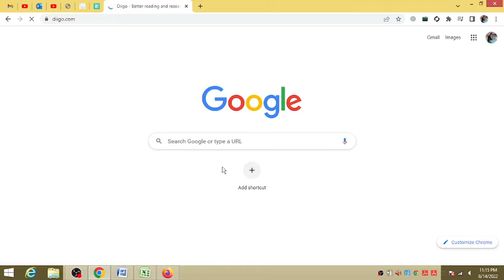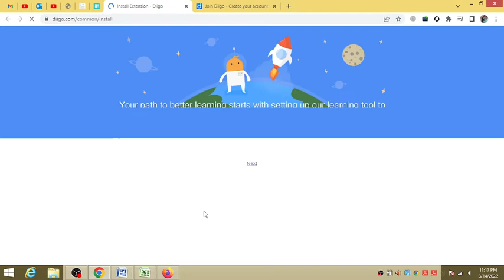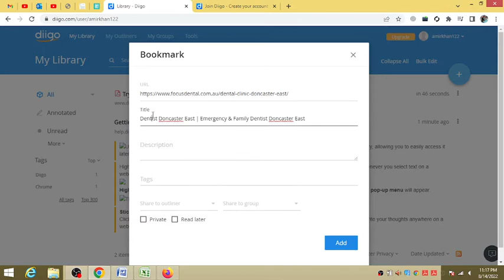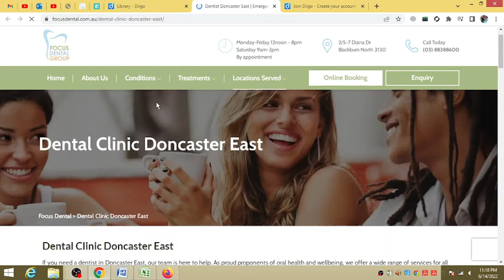Make High Quality DoFollow Backlinks in 2022 || Diigo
Make High Quality DoFollow Backlinks in 2022 || Diigo For Beginners
Moment Approval Bangla instructional exercise list site kaise banaye kya hota hai Hindi
 accommodation webpage search engine optimization technique 2021 free for blogger From google work in telugu profile Backlink area authority da dad nofollow do follow no follow